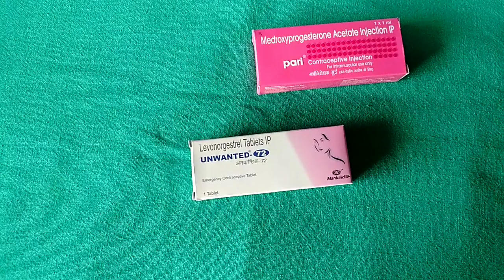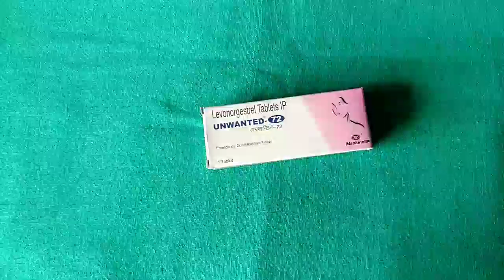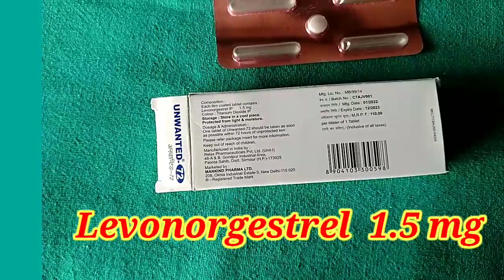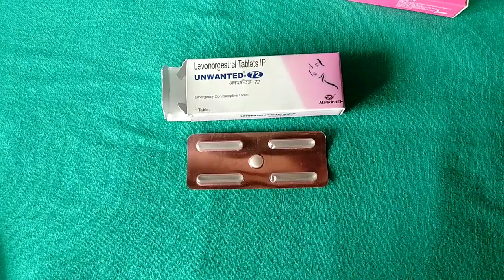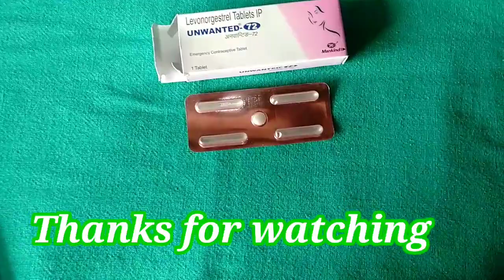Unwanted 72 || Contraceptive pill || unwanted 72 kab lena chahiye || unwanted 72 lene ka sahi tarika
hi guys
 mera channel ko support kare 🙏🙏

your enquiry 👇👇
unwanted 72 kab le
unwanted 72 lene ka Sahi tarika
unwanted 72 use in Hindi
unwanted tablet
unwanted 72 tablets
contraceptive pills
how to use contraceptive pills
contraceptive pills kya hai
unwanted 72 kab aur kyon Lena chahie
kya unwanted 72 Garvbhauti mahila le sakti hai
relationship ke bad kitne deri mein unwanted 72 le
unwanted 72 kaise kam karta hai
unwanted 72 lene ke bad Kitna din bad period aata hai
unwanted kit khane ke kitne din bad bleeding hota hai
unwanted 72 side effect
unwanted 72 side effect on period
unwanted 72 khane se kya dikkat ho sakta
 contraceptive pills
contraceptive methods
contraceptive pills in Hindi
how to use unwanted 72
wanted 72 side effect
levonorgestrel tablet
emergency contraceptive tablet
mankind
unwanted 72 kaun si mahila nahin kha sakti hai
unwanted 72 ko Lene se pahle doctor se salah Lena chahie ya nahin